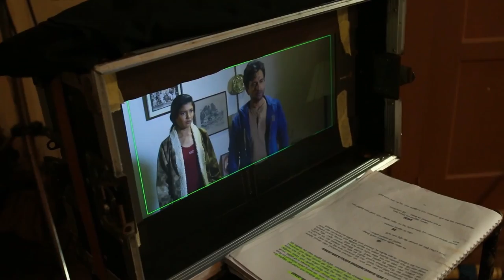යුගාත්‍රා චිත්‍රපටයේ රූගත කිරීම් අතරතුර සිදුවූ රසවත් සිදුවීම්🎥🎬...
Cast | Channa Perera, Asanki De Silva, Mashi Siriwardene, Nadeeka Gunasekara, Sanath Gunathilaka, Lakshman Mendis, Mervyn Perera

Written & Director | Channa Perera
Producer | Isuru Wijesinghe, Janaka Edirisooriya, Sriyani Senanayake, Wasantha Perera, Dr. Jayantha Dharmadasa
DOP | Buddhika Mangala
Music | Dinesh Subhasinghe
Flutist | Chamin Saranga
Playback Singers | @SankaDinethOfficial @UreshaRavihariOfficial , Chethana Ranasinghe
Asst. Director | Chamara Balangoda
Editor | Ajith Ramanayake
Visual Effects | Kavitha Salgadu
Di & Colorist | Megha Colombage
Sound Designer | Sasika Ruwan Marasinghe
Dialog Recoded | Diran Wijayasinghe
Production Manager | Mahesh Wanigasooriya
Art Director | Lesli Weerawansha
Makeup & Hair  | Sameera Madhu Kindelpitiya
Stills | Lakmal Perera